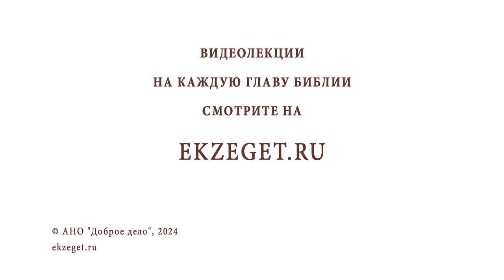"Аще что согреших в прешедшую нощь сию...". Священник Владислав Береговой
Команда Экзегет.

На библейском портале Экзегет священник Владислав Береговой отвечает на вопрос: "Что означают слова молитвы: "аще что согреших в прешедшую нощь сию..."?"

🔸  Блудное осквернение
🔸  Монашеское правило
🔸  Покаяние